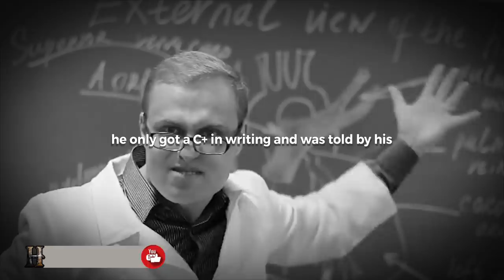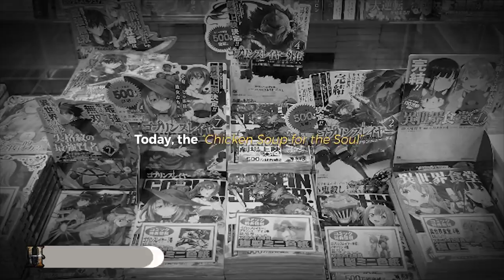Motivational Video for those Who Are Going Through Difficulties